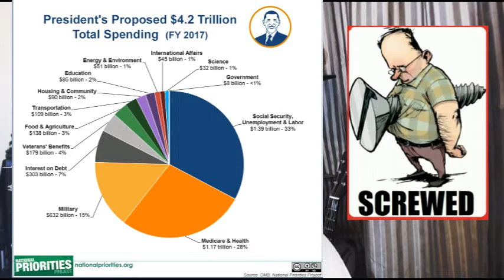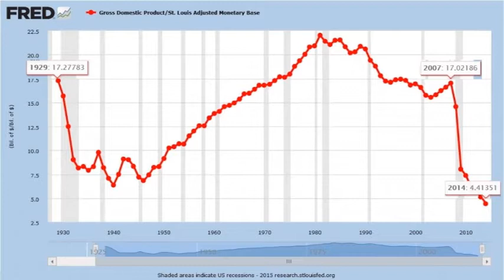Bend Over America, GOP Is Screwing You With Tax Reform; Bernie Sanders Right Again